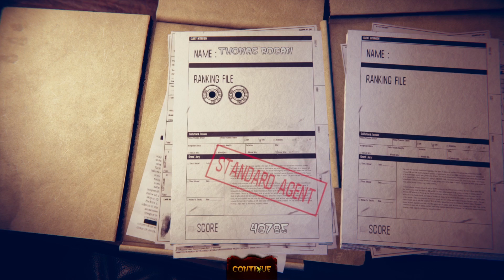WE NEED MORE HORROR GAMES LIKE THIS! | The House Of The Dead Remake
Happy Friday the 13th! It looks like the Halloween Spooptacular is coming early this year! I thought it would be fun to take a look at something creepy and spooky for this special occasion... And then I decided it would be fun to just blast our way through a house full of zombies and terrible voice acting instead! Enjoy!